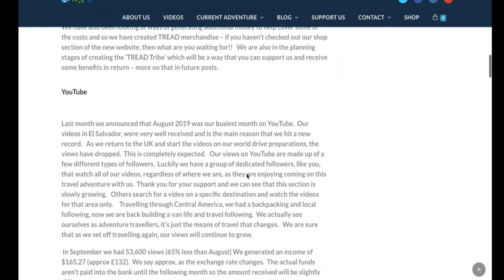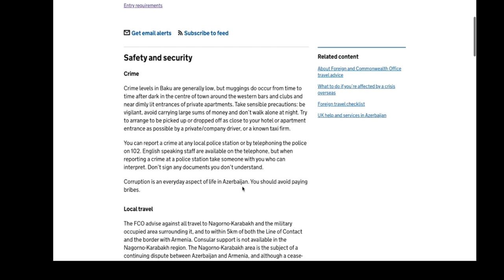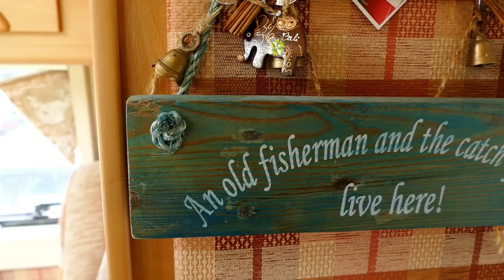Planning our Route to Drive Around the world | Overlanding Adventure Vanlife travel series [S4-E10]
Welcome to the ultimate overlanding adventure vanlife travel series!  Planning our route for our upcoming drive around the world is not an easy task.  In this episode we discus how we planned our route.  We share rough timescales of where we will be and when.

We want to meet as many of you as we can as we drive around the world so if you want to be part of our adventure drop us a comment or private message us . - we'd love to meet you.

With our countdown clock until the start of our drive around the world adventure, going down fast, we start getting down to some of the important details.

This is the most challenging adventure  vanlife travel series that we have ever done and one that will definitely change us for ever more.  Driving around the world is going to be both a physical and mental challenge and one that will test us to the limit.

One thing is for sure this is going to be a road trip that you wont want to miss, the ultimate vanlife road trip, in our Campervan called Trudy. We hope you will come with us and share this wonderful experience

Here's the play list for this series if you want to catch up with our adventure preparation and plans

Travel vlog 252 |  Route Planning  | Country #18/195

Van / Motorhome insurance :
If you're in the UK and are looking for an insurance quote then contact

Our subscribers get a preferential rate so make sure you quote TREAD the Globe when calling.

We are currently back in the UK and living in our Campervan Trudy as we get ready for season 3. We are going to drive our campervan all the way around the world ! We're going to share all the preparations and life in the van as we get ready to set off in January.

xx